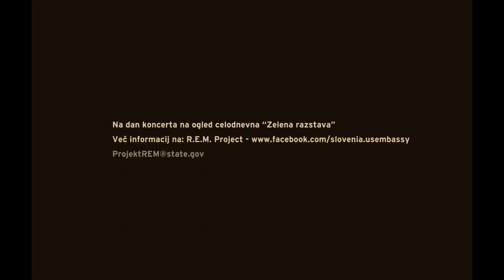Mia Žnidarič and Steve Klink Trio (Projekt R.E.M.) - Find the River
Veleposlaništvo ZDA v Sloveniji predstavlja Projekt R.E.M. - Čista energija glasbe.
Veliki brezplačni koncert bo v soboto, 8. septembra, ob 18. uri na Kongresnem trgu v Ljubljani. VABLJENI!

Portret skupine: Žiga Koritnik